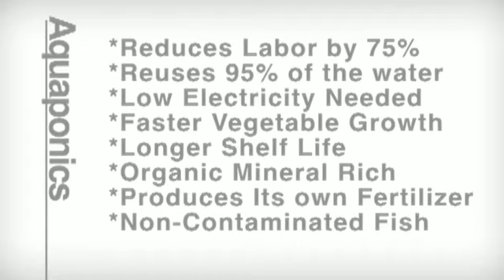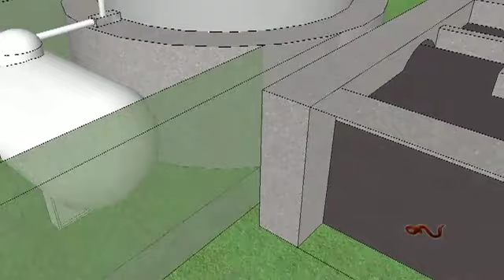Green Society Aquaponics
This was such a good Idea, I decided to download the video and upload it as my first. This is what people should be doing who have larger lots of land to work with.
I wish I had some land, I would produce food for anyone who needed it.